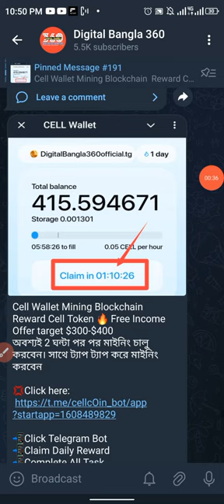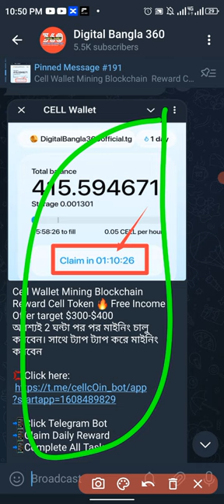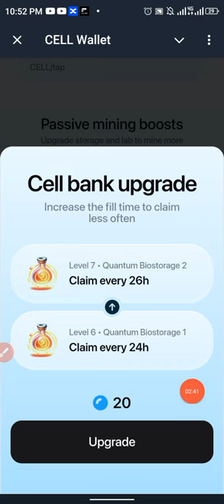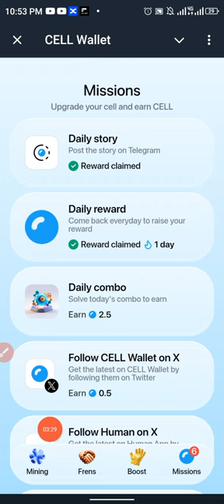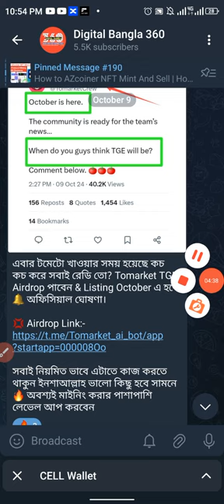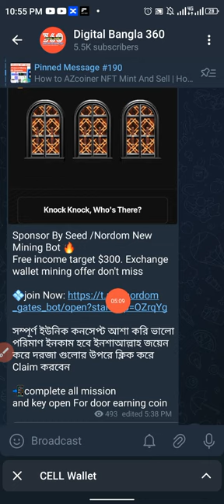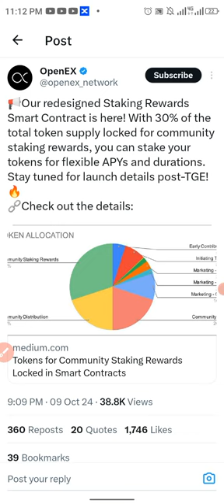Open EX সুখের খবর হচ্ছে ‌Big TGE Airdrop Claim Update And দুঃখের খবর হচ্ছে 30% নাই-কোথায় যাবে?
Today offer link-আজকের অফার লিংক

Today Free Airdrop Offer Link

কিভাবে অনলাইনে কাজ শিখে প্রতিদিন টাকা আয় করবেন?‌  জানতে নিচে দেওয়া লিংকে ক্লিক করে ওয়েবসাইটটি ‌নিয়মিত ভিজিট করুন।

Telegram_New_Mining_Bot